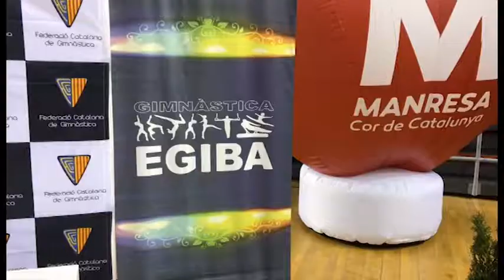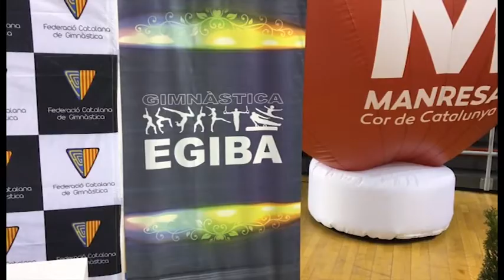Gimnàstica EGIBA Manresa